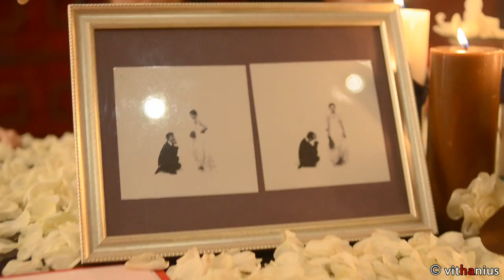My best friend's wedding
Event: Tuấn Minh - Thanh Tâm 's wedding party
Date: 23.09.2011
Location: Sum Villa - Hanoi
                    #2. Wedding(Mendelssohn) - The Daydream.
recorded&editted by me.